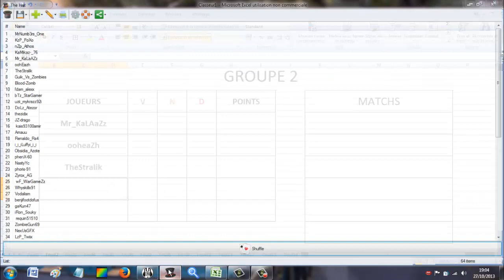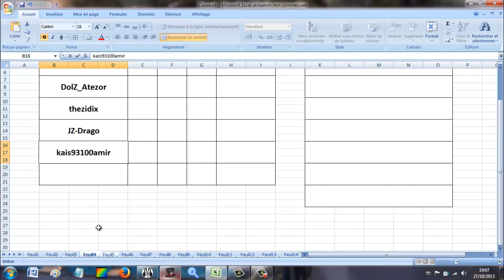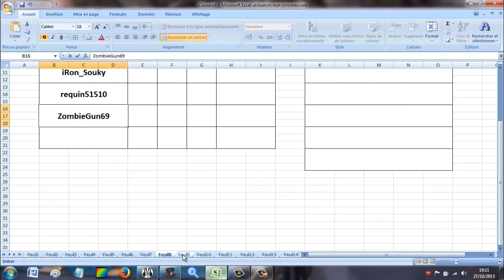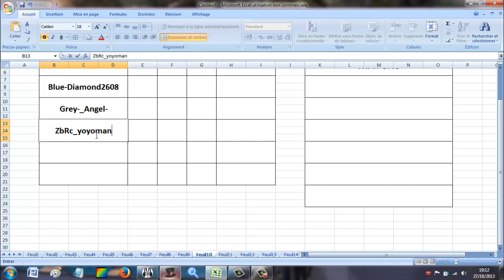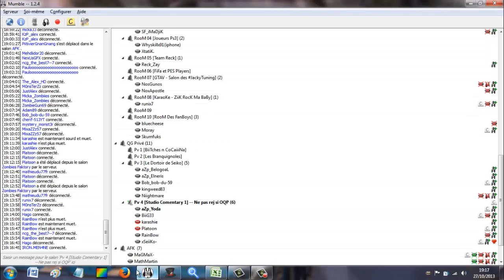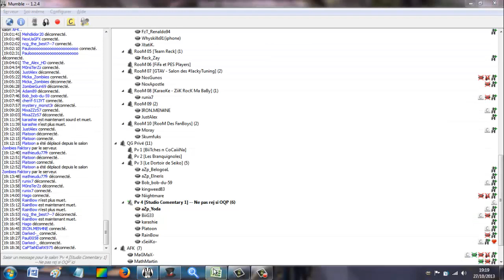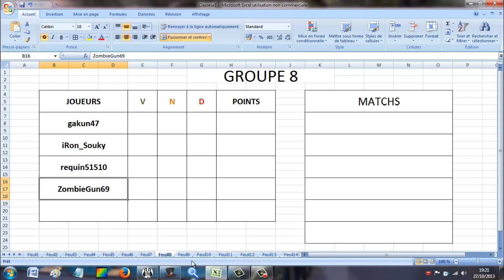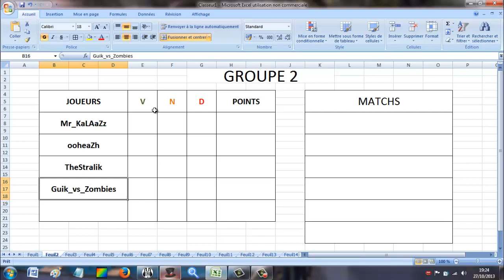[Tournoi Zombies VERSUS PS3] Tirage des poules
♥ Open Me ♥

Voici le tirage au sort des poules !
Désolé pour ceux qui n'ont pas été sélectionnés mais n'hésitez pas à suivre le live au cas où il y aurait des absents !

 ❤Liikez ce Bouton autant qu'on vous Liike ❤